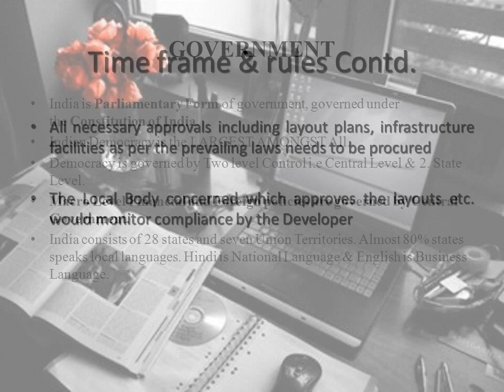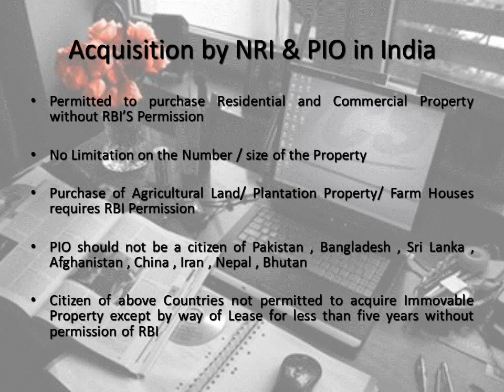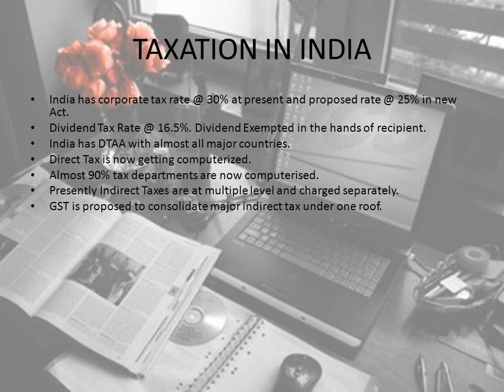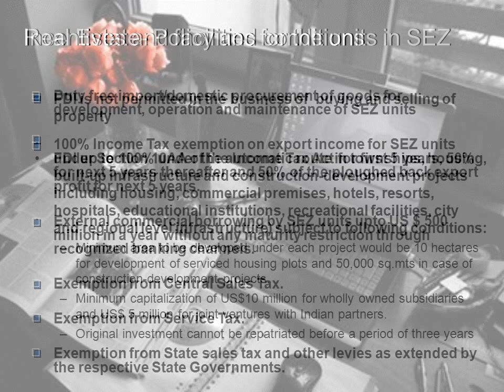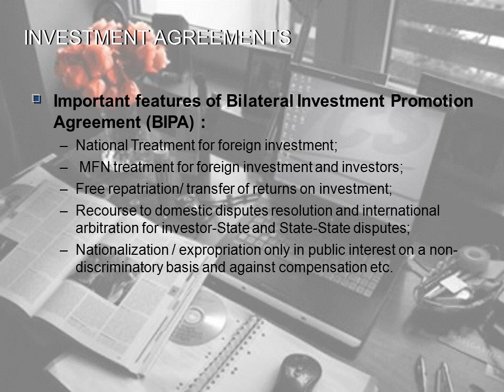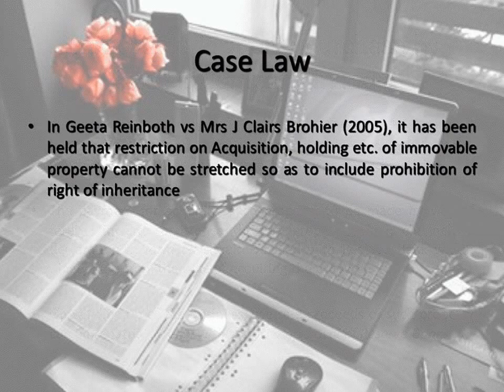INVESTMENT IN INDIA -educational video by VCSSGOC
INVESTMENT IN INDIA
Presented by,
VCS-SGOC Corporate Advisors.
Educational Video.